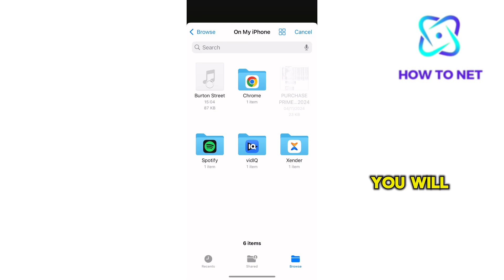How to Add Audio Recordings to Videos in CapCut (2025 Step-by-Step Guide)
Want to enhance your videos with custom audio? In this tutorial, you’ll learn how to add audio recordings to your videos in CapCut, whether by recording directly within the app or importing pre-recorded audio files.

✅ In this video, you’ll learn:
 • How to record a voiceover directly in CapCut
 • How to import and add existing audio recordings
 • Tips for syncing audio with video clips
 • Adjusting audio levels and applying effects

📲 Ideal for content creators, vloggers, and anyone looking to add personalized audio to their CapCut projects. ￼